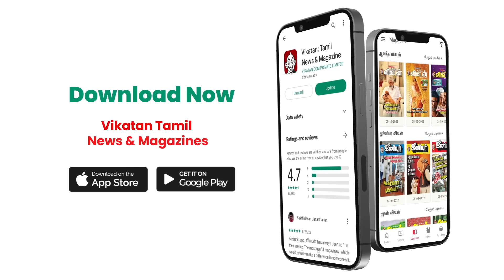Annamalai தமிழகத்தை குஜராத் உடன் ஒப்பீடுவது தவறு! - SivaPriyan Journalist Interview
In This video our Host Jeeva Bharathi has a discussion with Journalist ShivaPriyan regarding Tamil Nadu Global Investors Meet (TNGIM) is a business summit organized by Government of Tamil Nadu to facilitate domestic and foreign investments in the state. let's see what's inside in this video, subscribe vikatan tv for more videos

Host & Producer : Jeeva Bharathi
camera : Ramesh Balaji & Bharadwaj
Editor : Shushanthika
Channel Manager : Kamali kamaraj